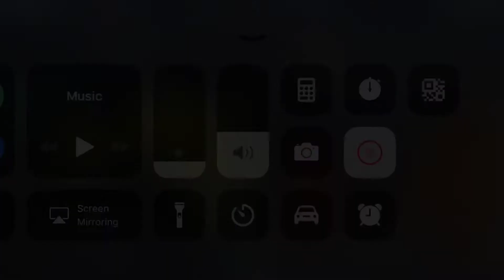MAD LOVE | Injustice 2 | Part 9